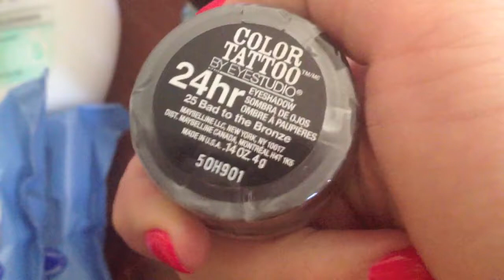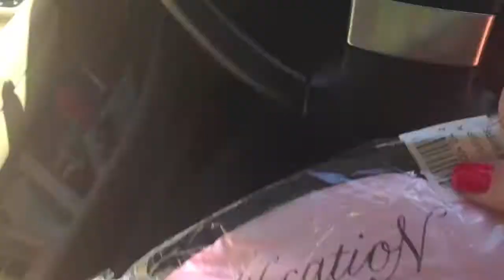Honeybee Vlog Cam: Magic Mike, Rainforest & Shopping